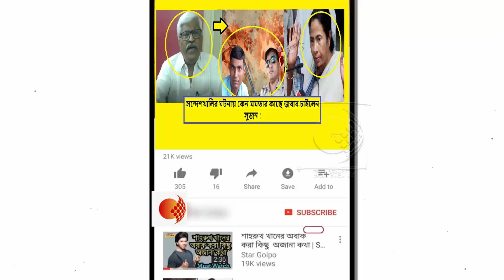কেন তৃণমূলের তোলাবাজি ও গোষ্ঠী দ্বন্দ্বকে দায়ী করলেন সুজন চক্রবর্তী !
সন্দেশখালি থানার খুলনা গ্রামে শুক্রবার রাত সাড়ে দশটা নাগাদ এসআই অরিন্দম হালদারের নেতৃত্বে বেশ কয়েকজন পুলিশকর্মীকে নিয়ে দুষ্কৃতী ধরতে গেলে হঠাৎ বেশ কয়েক রাউন্ড গুলি চলে দূর থেকে। দুষ্কৃতীদের ছোঁড়া গুলিতে জখম হন মোট চারজন। সাব ইন্সপেক্টর, ভিলেজ পুলিশ ও সিভিক ভলেন্টিয়ার আহত হন। বাকি এক গ্রামবাসী আহত হলে তাকে স্থানীয় হাসপাতালে ভর্তি করা হয়েছে। পুলিশ দুই কুখ্যাত দুষ্কৃতীকে আগ্নেয়াস্ত্র সহ গ্রেফতার করেছে। কেদার সর্দার ও বিধান সর্দার এই দুই দুষ্কৃতী পুলিশের ওপর আচমকাই বেশ কয়েক রাউন্ড  গুলি চালায় বলে অভিযোগ। এদের বিরুদ্ধে একাধিক অভিযোগ রয়েছে জেলার বিভিন্ন থানায়। ঘটনাস্থলে বসিরহাট পুলিশ সুপারের নেতৃত্বে বিশাল পুলিশবাহিনী রয়েছে। কী কারণে আচমকাই হামলা নাকি পরিকল্পিত হামলা সেটা পুলিশ খতিয়ে দেখছে।

এদিকে এই ঘটনায় বাম নেতা সুজন চক্রবর্তী ক্ষোভ প্রকাশ করে বলেন রাজ্যে আইন শৃঙ্খলা বলে কিছু নেই। তৃণমূলের তোলাবাজি ও গোষ্ঠী দ্বন্ধের কারণে আজ এই অবস্থা। দেখুন কি বললেন সুজন চক্রবর্তী !